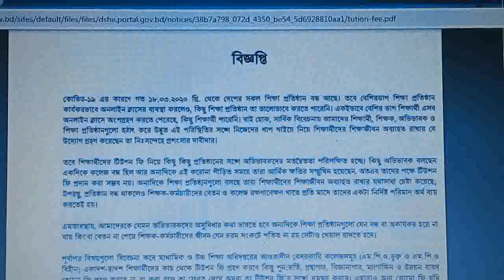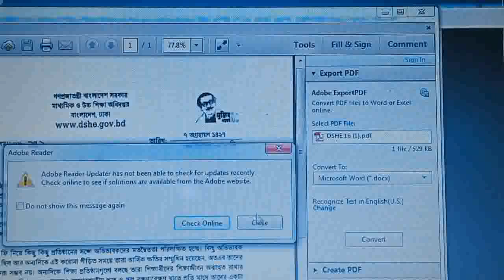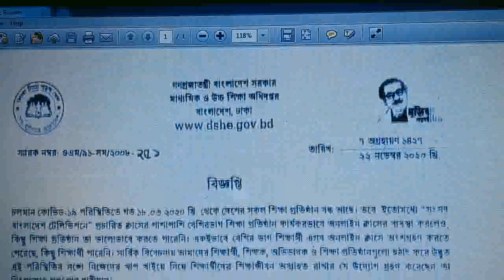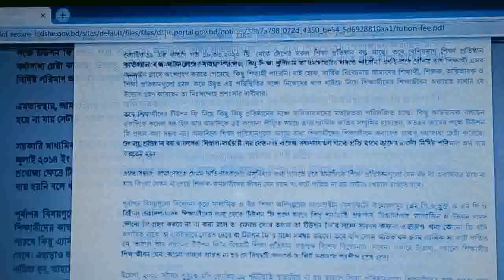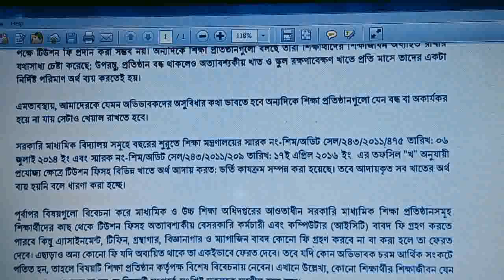সরকারি মাধ্যমিক স্কুল বনাম বেসরকারি স্কুল ও কলেজের টিউশন ফি আদায়ের বিজ্ঞপ্তি !!!!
শিক্ষা বিষয়ক ভিডিও